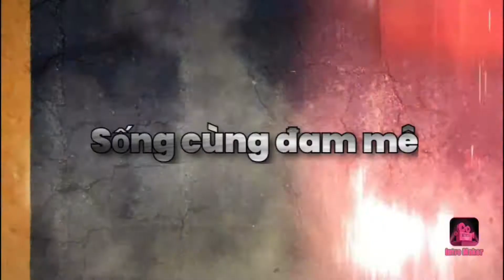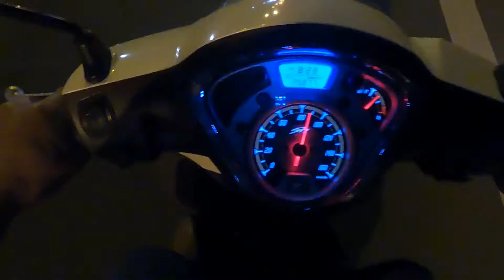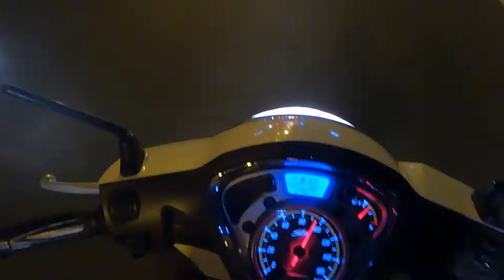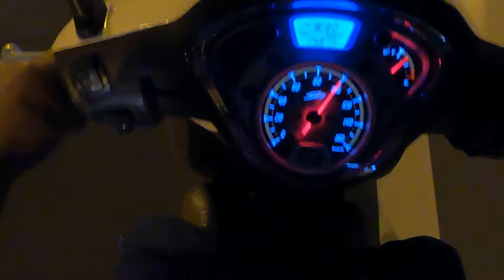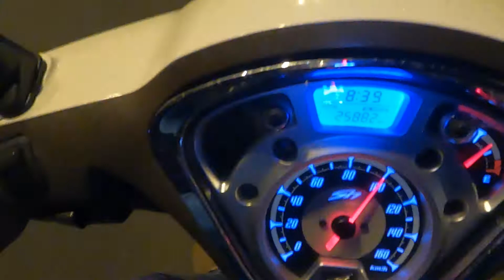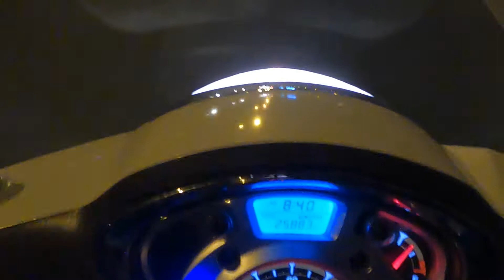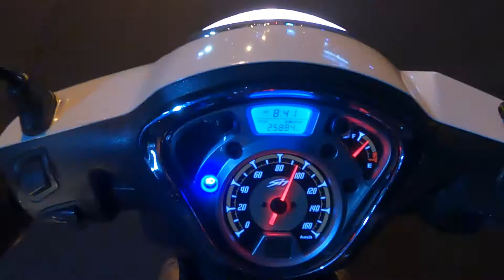Test maxspeed SH Mode và cái kết_ Chiếc xe sang chảnh và tốc độ